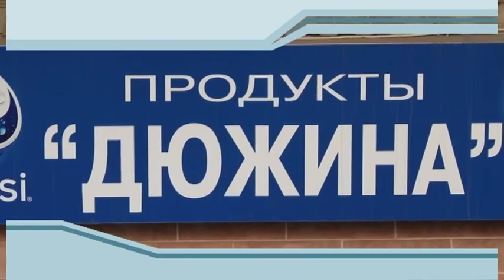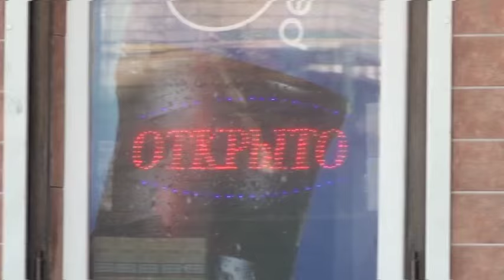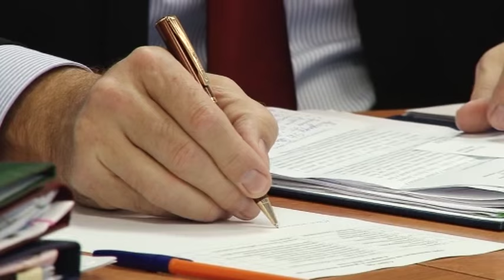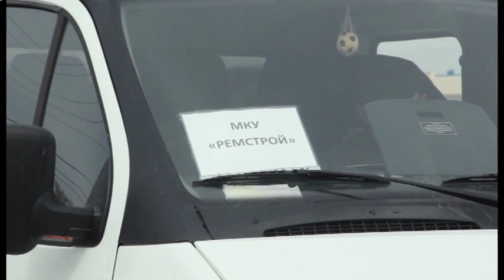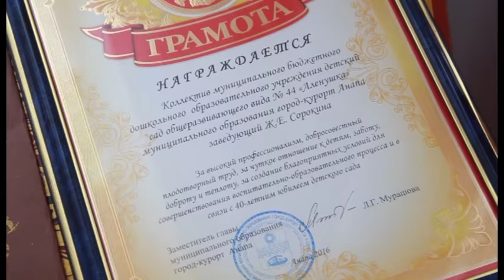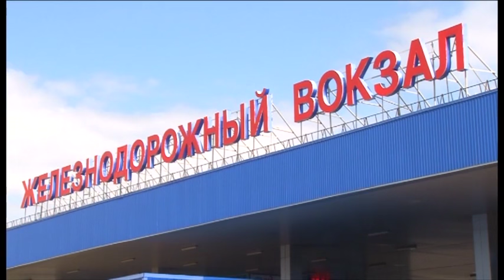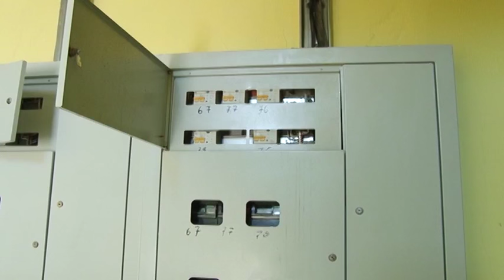Новости "Анапа Регион" от 4 апреля 2016 года